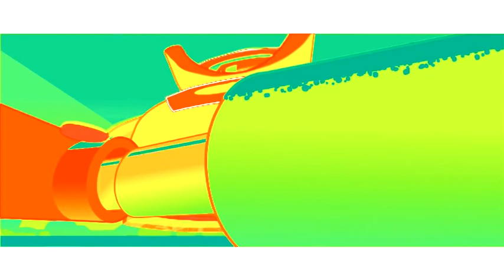BFDI Shorts Paper Towel in Chip Effect 1.0